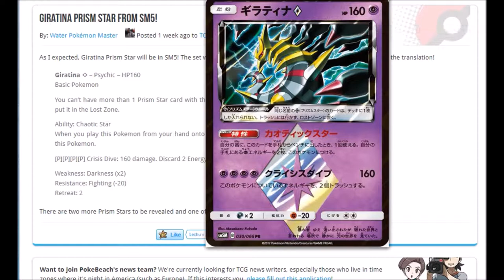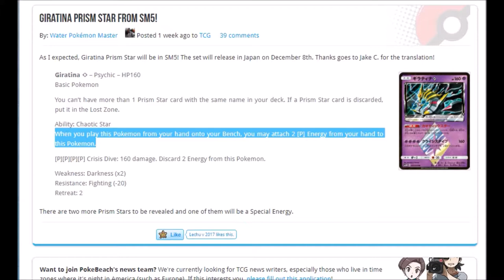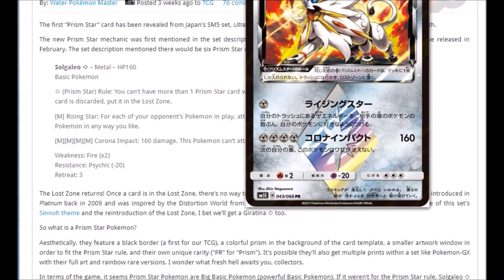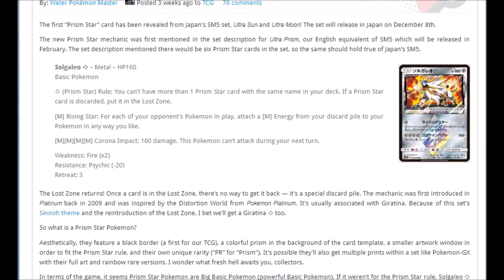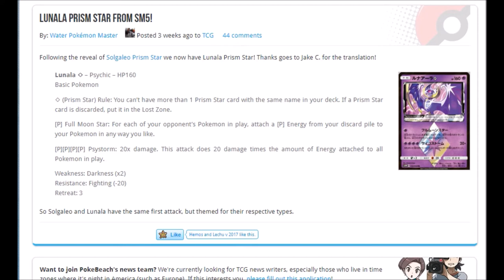Prisma Giratina Solgaleo Lunala Pokemon News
Nicht schlecht das Solgaleo!

Musik aus der Youtube Musik Liste:
music selected from Youtube Music List: